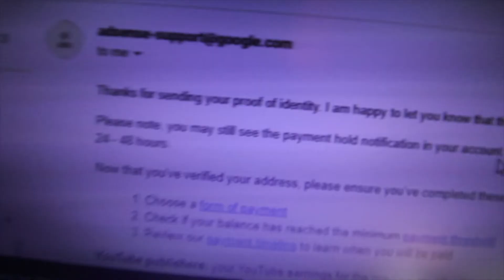Monetization Again on ✨💰✌